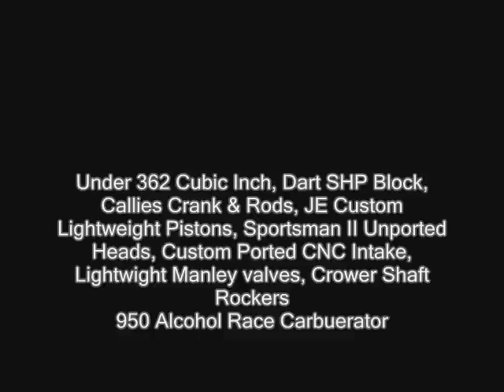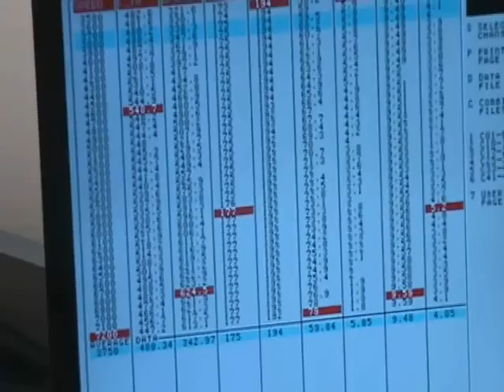Wissota A Mod Chevy 358 Race Engine 624 Horsepower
CNC-Motorsports 2009/2010 research and development Wissota modified spec engine. We spend countless hours both on the track, and on the dyno improving our circle track combination.